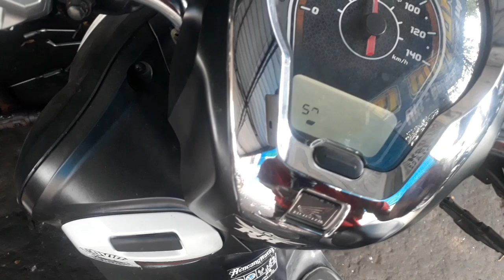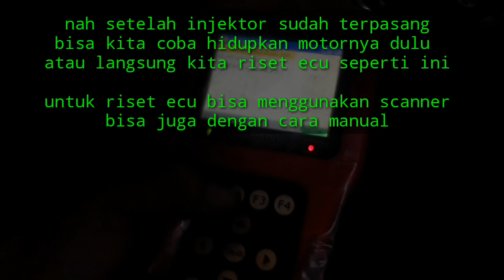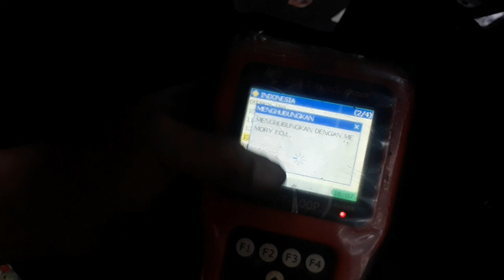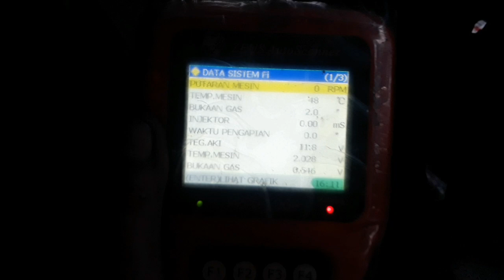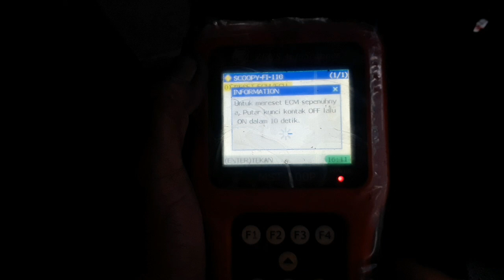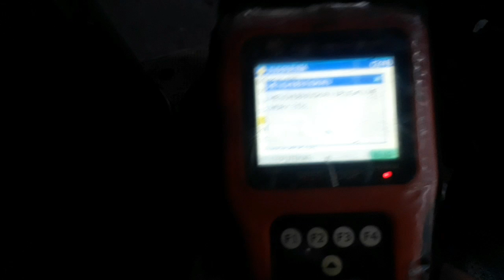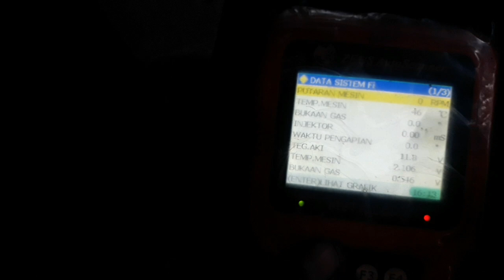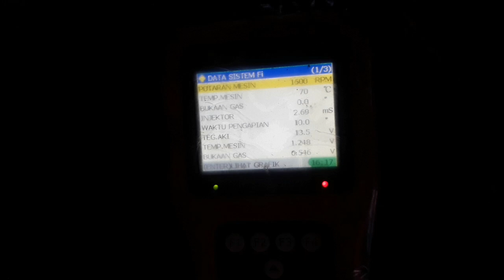motor scoopy brebet saat digas pelan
motor scoopy brebet saat di gas pelan#motor scoopy brebet saat digas#motor scoopy brebet,
penyebab motor mati seperti kehabisan bensin, penyebab scoopy di gas seperti telat bensin, new scopy fi kehabisan bensin, penyebab motor honda scoopy brebet,